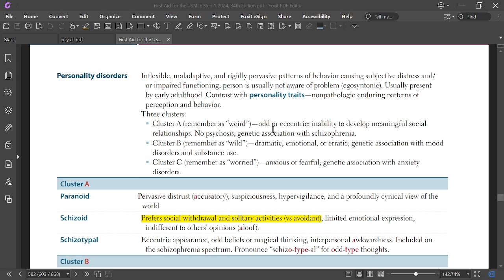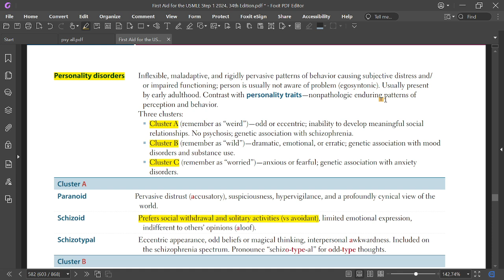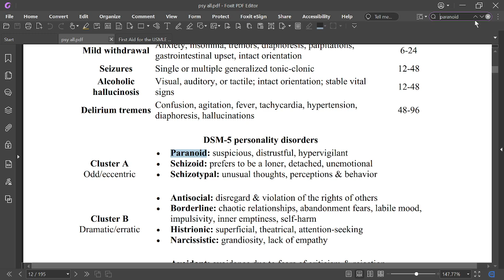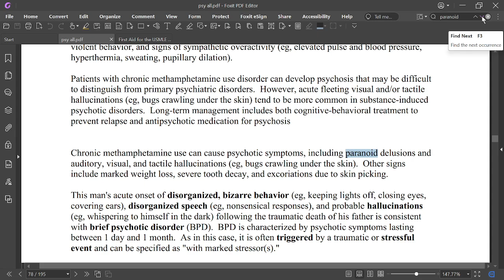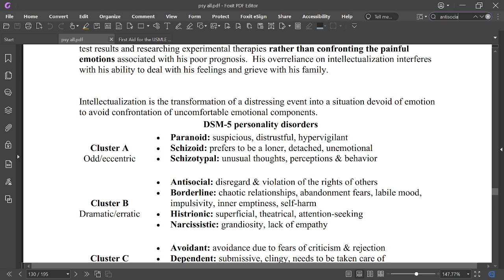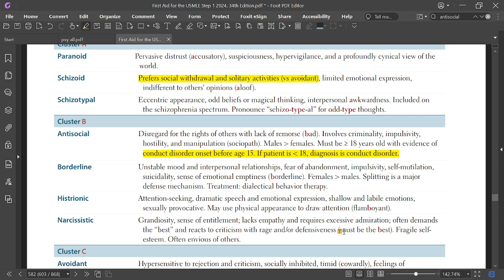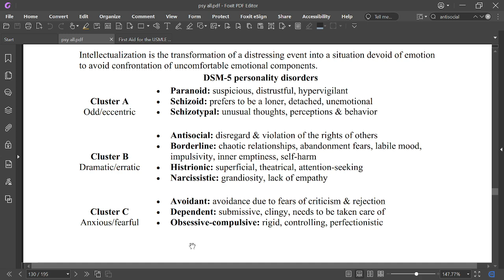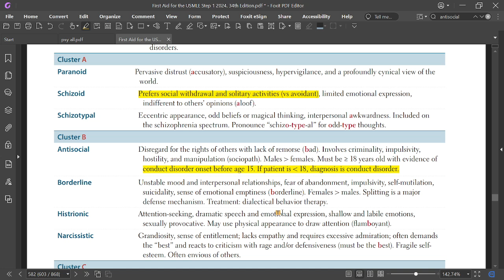Personality disorders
I try to describe in simplified manner, Ins sha Allah